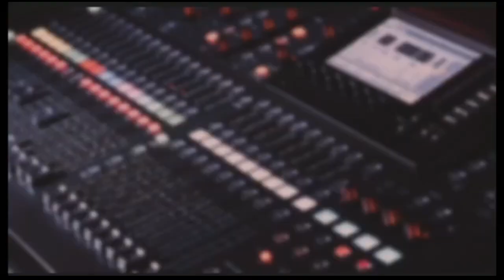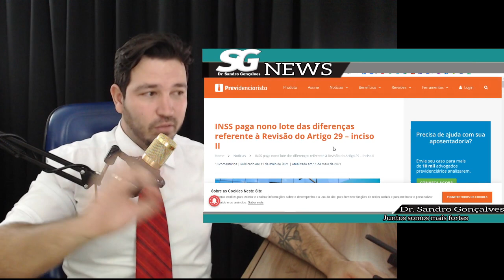JÁ TÁ DIVULGADO PAGAMENTO - 6.000 + 800 REAIS NA CONTA + JÁ ESTÁ LÁ.